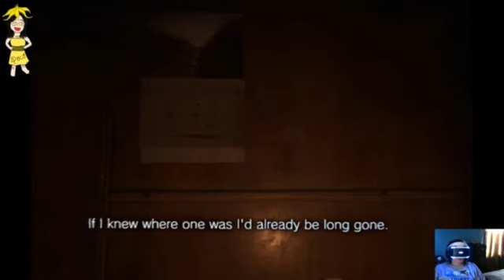Resident Evil 7: Part 3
this is part 3 of my re7 playthrough, im a noob :P

follow mt twitch @Poco9091